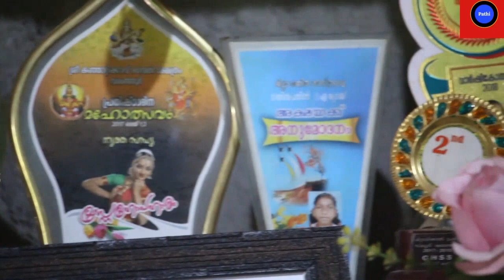Vilakkattam -Special Dance Performance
vilakkatam folee ikdance#tribesofindia#

Akhshaya Babu is a dancer.she belongs to the Scheduled tribes.She has competed in the School Arts Festival in classical dance and has won numerous prizes.

***Attribution : kannod kanmathellam               song(Jeans Tamil Movie )
                        : dheem dha dhara na..